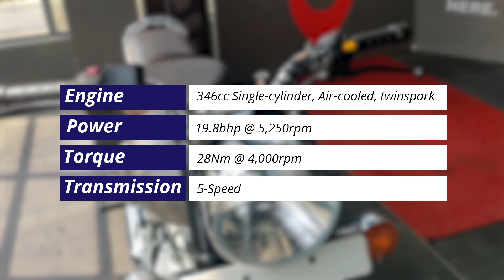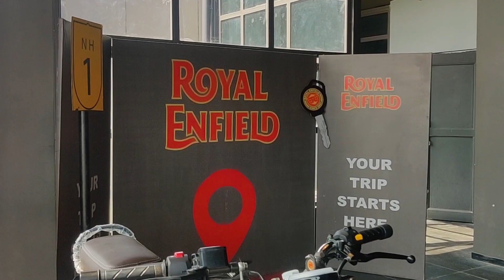Royal Enfield Classic 350 BS6 Hindi Walkaround | Price & Changes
In this video we take a look at the Royal Enfield Classic 350 BS-VI motorcycle. It is the most affordable bike in the company's catalogue and gets the same engine as before, but now complies with the latest emission norms. We show you what changes have been made to the bike and the difference in price that the BS-VI model comes at.